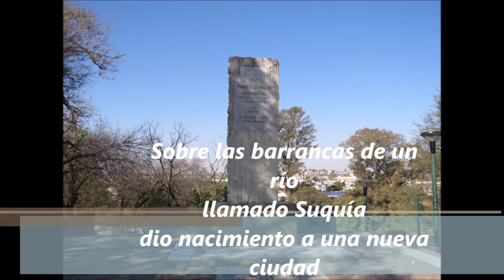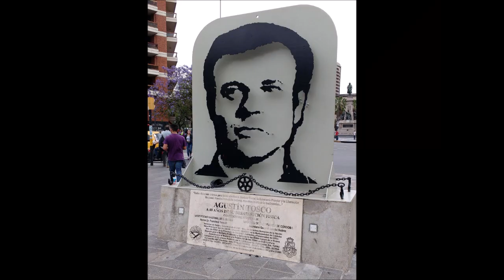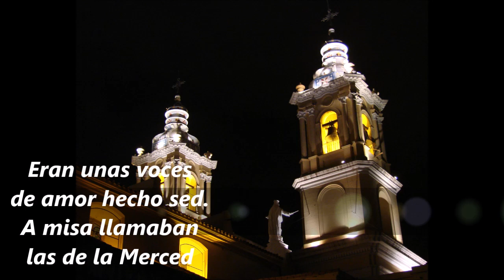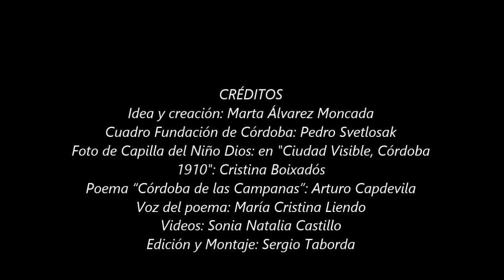CÓRDOBA ES UN POEMA PARTE I.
EN EL CUMPLEAÑOS NÚMERO 447 DE LA CIUDAD DE CÓRDOBA. EL SERVICIO DE GUÍAS DE TURISMO DE CÓRDOBA A.C. HA PREPARADO UNA SERIE DE VIDEOS PARA HOMENAJEAR A LA DOCTA.